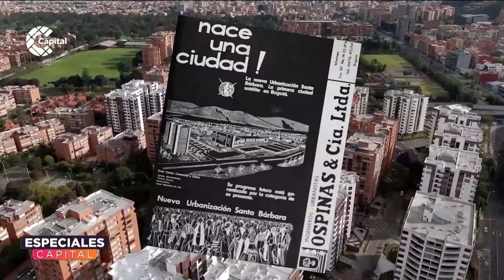youtube video 1Vu1p4-6fcg